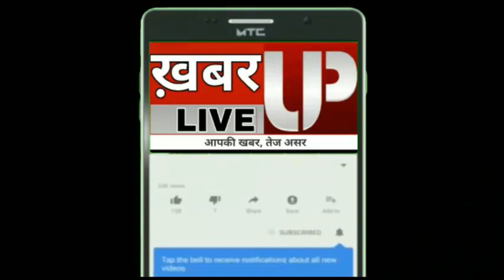बस्ती: वर्षो बाद दीवानी न्यायालय कर्मचारी संघ का हुआ चुनाव, अशोक सिंह चुने गए अध्यक्ष!